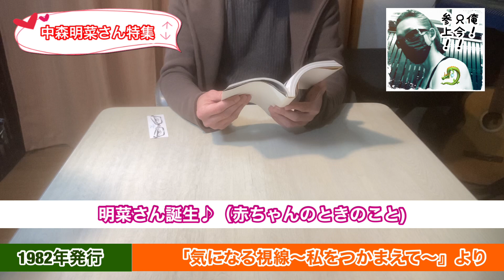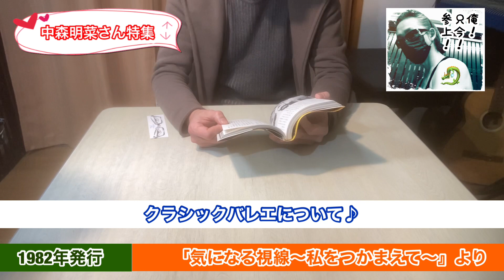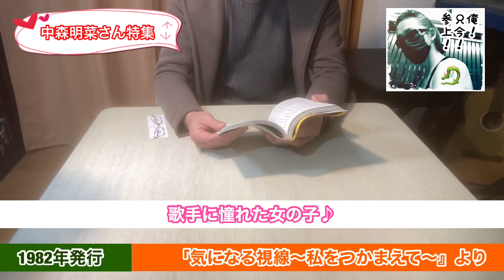【①中森明菜さん特集】「生まれた時のエピソード〜七五三の時の話～クラシックバレエについて♪」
中森明菜さんの著書『気になる視線』より要約して紹介。

代官山の小さな芸能プロダクションの元代表取締役です。バツイチ、シングルですw。70年代、80年代アイドル〜乃木坂46までアイドルファンです。